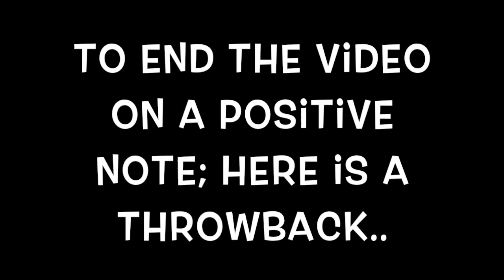PRANK ON MY LITTLE BROTHER! *HE GOT SCARED*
Hey guys, welcome back! & if your new here WELCOME! Join the Family! Today I prank my little brother ! his reaction was hilarious! enjoy !